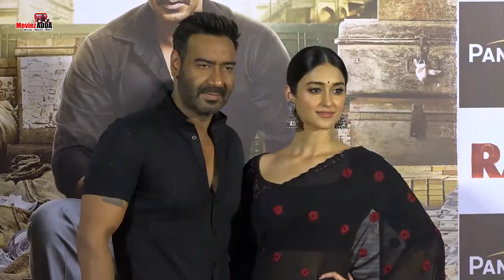Ajay Devgn Shoots For Family Time With Kapil First Episode - RAID Movie Promotion